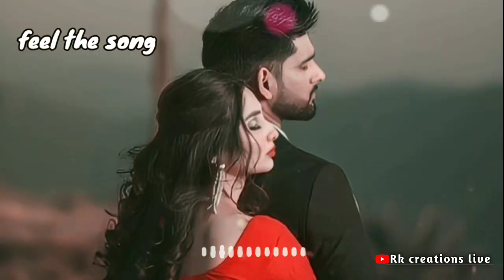Odh ke Dhani Prit Ke Chadar Song Status 💞|Love Song Status❤|Arijit Song Status|Rk creations live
description